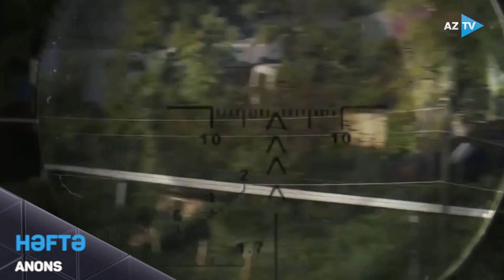İrəvan üçün yeganə çıxış yolu: Bakı bütün məkrli planları məhv etdi